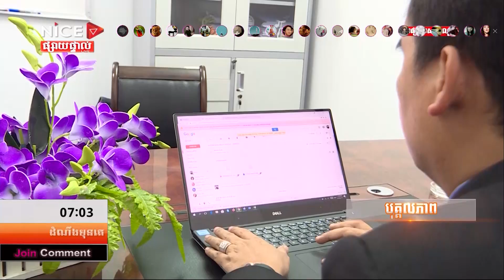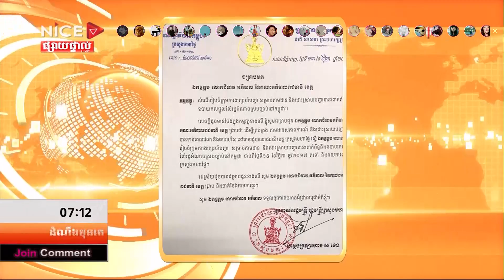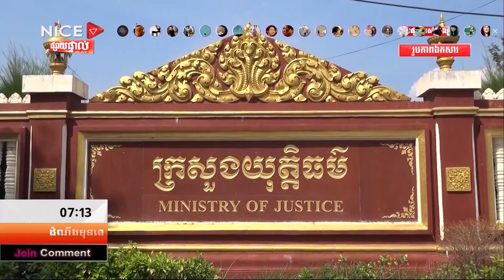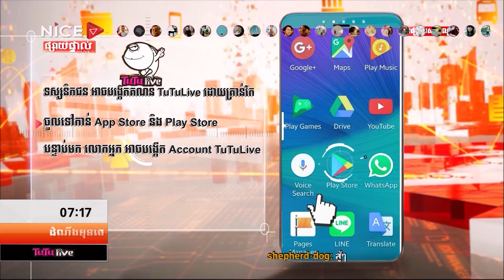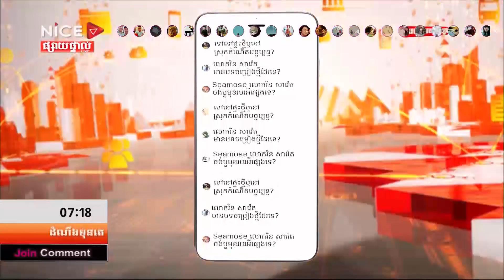​ព័ត៌មានដំណឹងមុនគេ ថ្ងៃទី១៤ ខែវិច្ឆិកា ឆ្នាំ២០១៧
ព័ត៌មានដំណឹងមុនគេ ថ្ងៃទី១៤ ខែវិច្ឆិកា ឆ្នាំ២០១៧ ក្នុងវគ្គទី០១